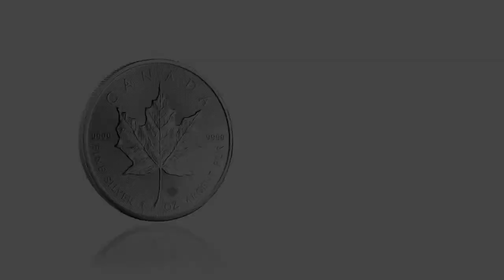MINTSHIELD™ SILVER MAPLE: THE MOST SECURE SILVER BULLION COIN